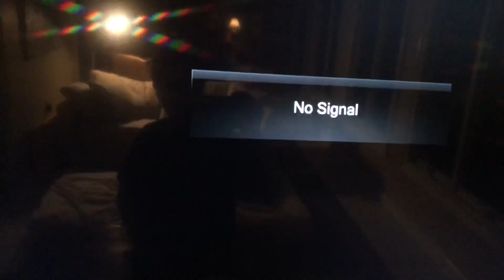DONT USE SEED 666 IN MINECRAFT AT 3AM!(GONE WRONG!!)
Don’t use seed 666